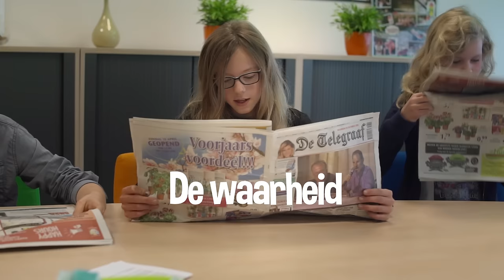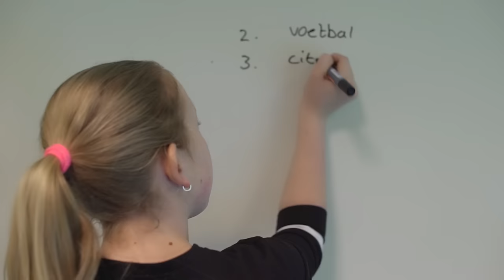De Waarheid - UNICEF Kinderrechten Filmfestival